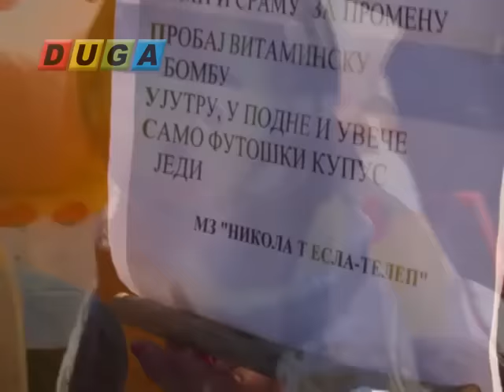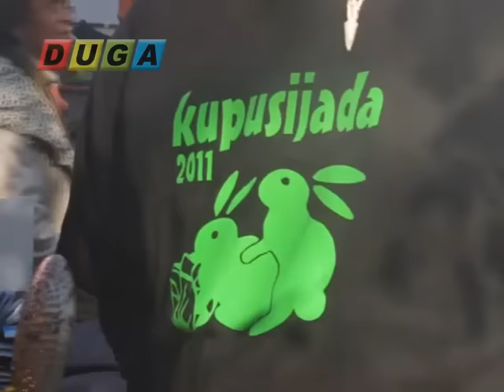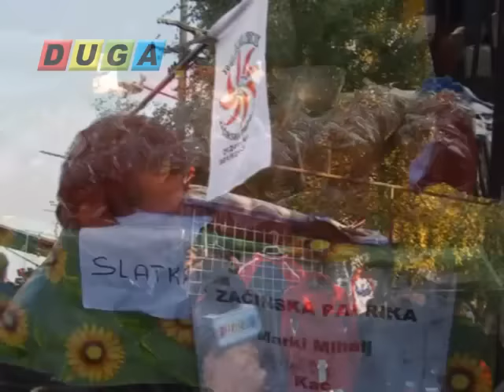Reportaze Tv Duga Sat - Kupusijada Futog (2011)